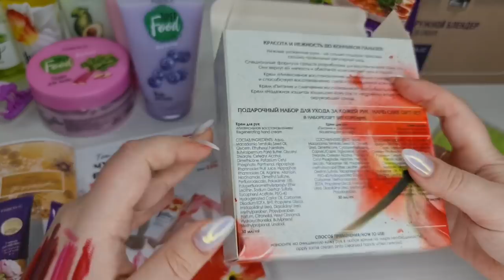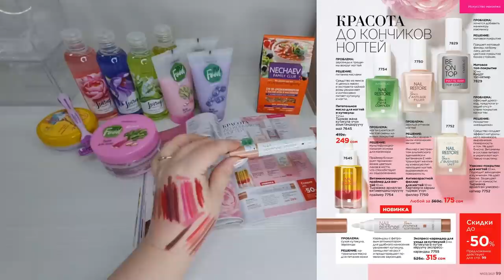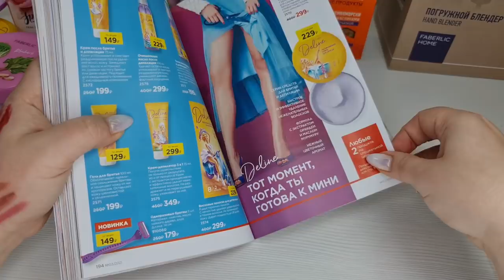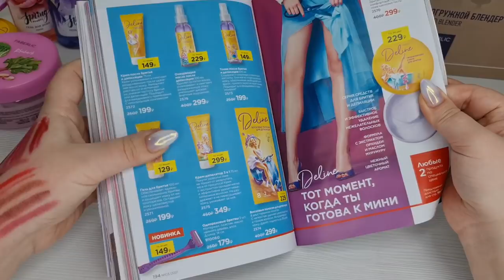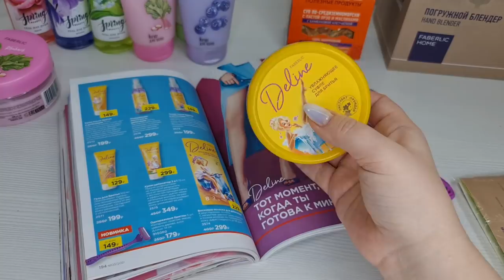Новинки 3/2021, 2ч: мыло ручной работы, карандаши для губ, сыворотка BioGlow и т.д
Скайп anna19833333